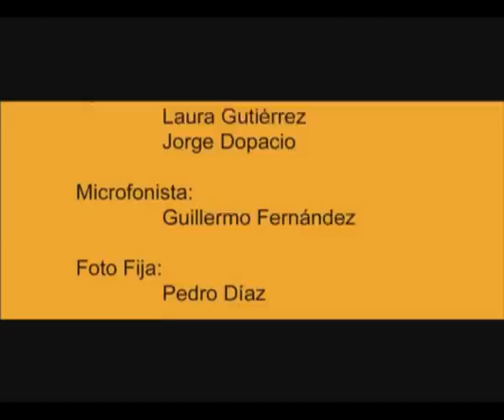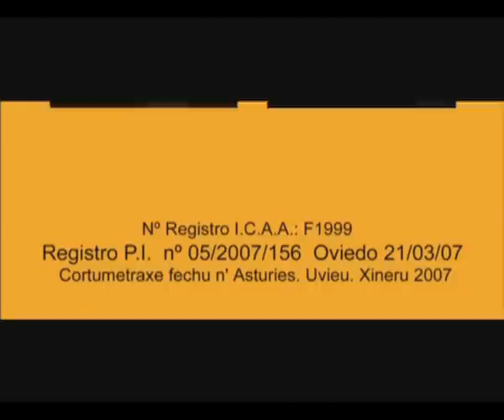The performance (2/2)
Julio Cedrón es el director de fotografía  y el productor ejecutivo de este cortometraje.
Dirigido por Óscar J. González, narra la vida de Varela, un joven sacerdote con una prometedora carrera hacia un puesto de responsabilidad dentro de la jerarquía católica, que llega a Asturias desde Madrid para denunciar una performance que atenta contra la iglesia. Alojado en un lujoso hotel, espera verse con el obispo y sus asistentes a la mañana siguiente, pero un error involuntario va a hacer que las cosas no salgan como ellos quisieran.